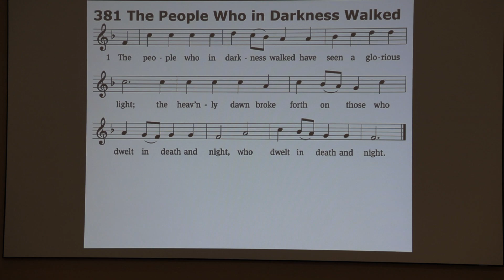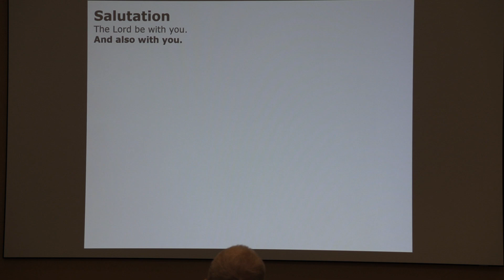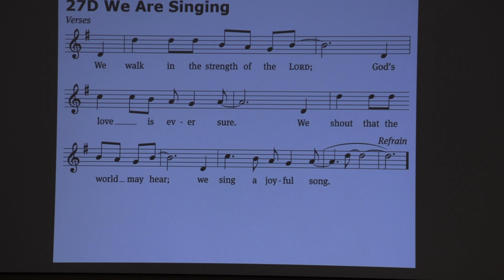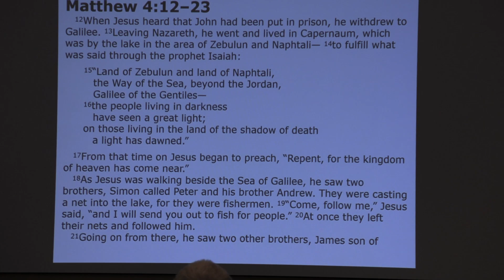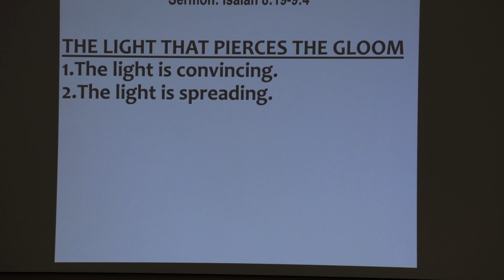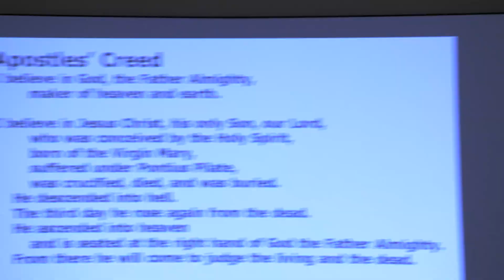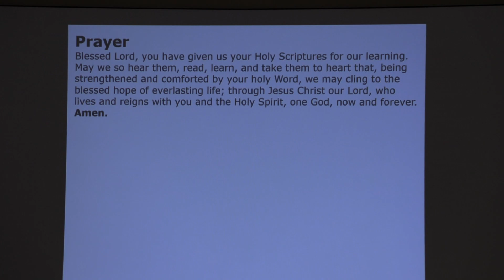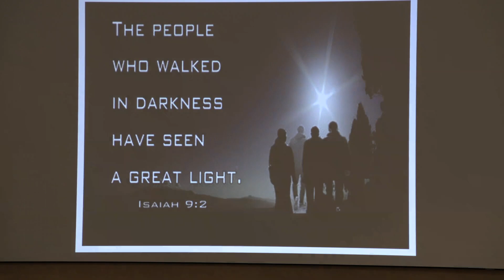The Light that Pierces the Gloom Isaiah 8:19-9:4 Epiphany 3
The light shines convincingly...The light spreads abundantly.

Accompanist: Carol Gibson
Acolyte: Nathanial Richgruber
Usher: Matthew Richgruber